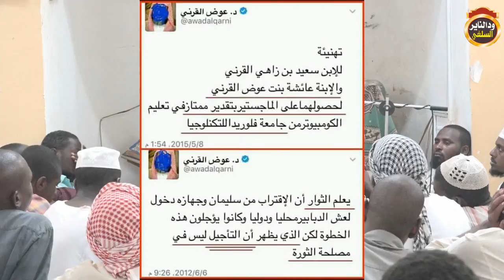حقيقة صادمة شاهد أين يدرس إبن سلمان العودة والقرني والسويدان موثق حتى لاتنخدع / ش مزمل فقيري